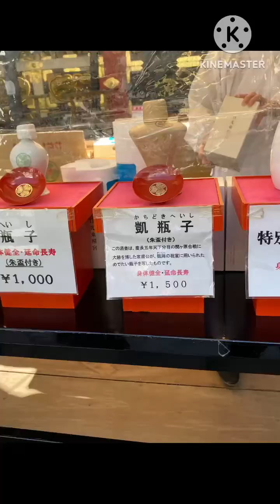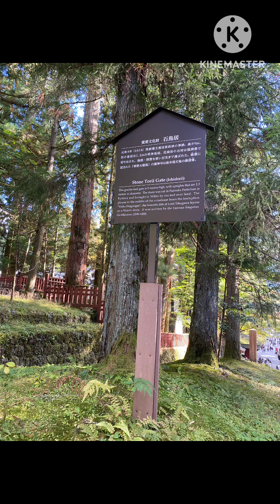Nikko Japan Adventure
World”s Heritage